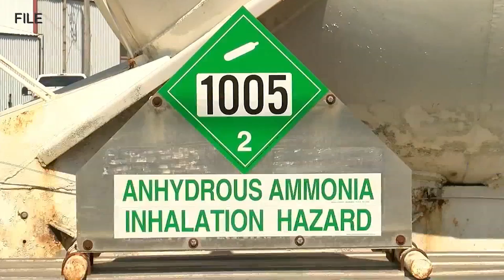Several Lawsuits Have Been Filed by Families of Victims of the Teutopolis Crash